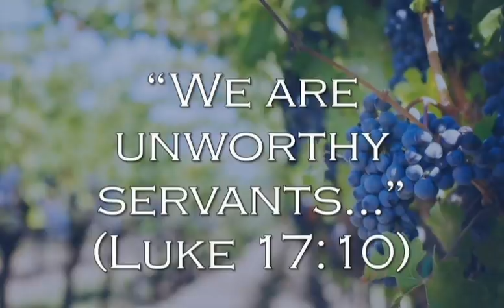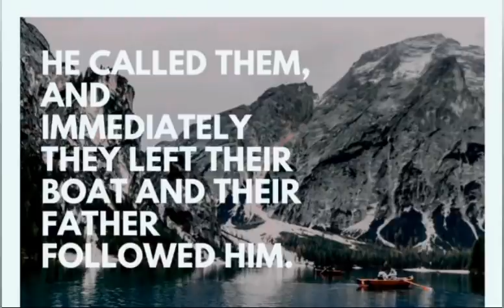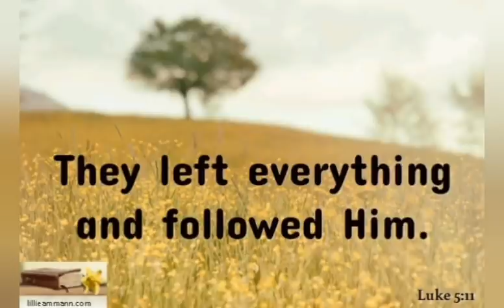CCATHOLIC MEDITATION: SUNDAY - 6 FEBRUARY, 2022. 5th WEEK - ORDINARY TIME, YEAR C.